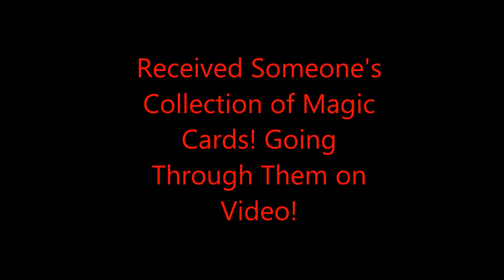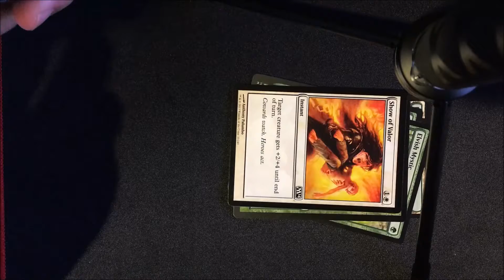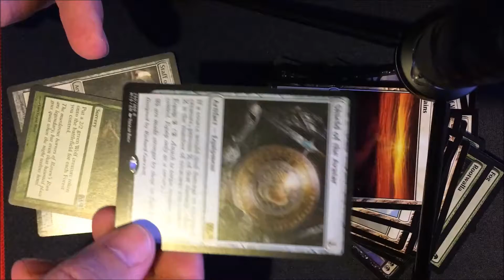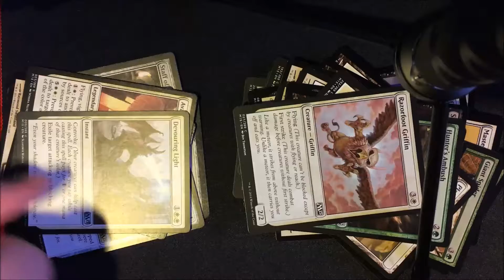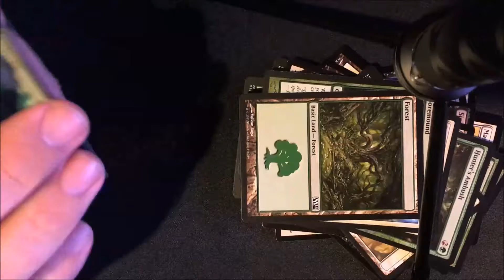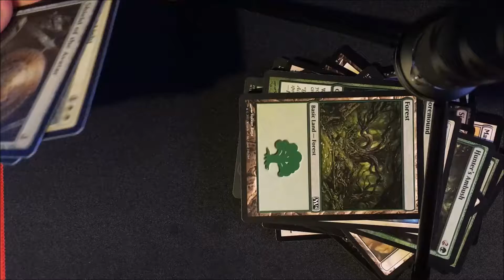Box of Magic The Gathering Cards Unboxing Part 2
So someone gifted me their Magic the Gathering collection since they don't play anymore and knew I use to collect them. This is part 2 of me going through them for the first time so I'm treating it as an unboxing. Went over the different quality finds at the end of the video this time.